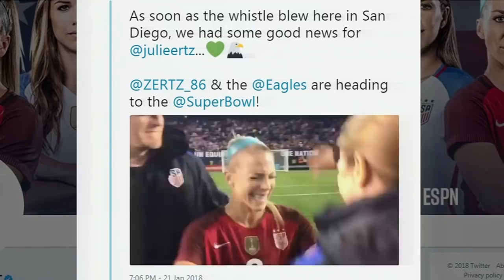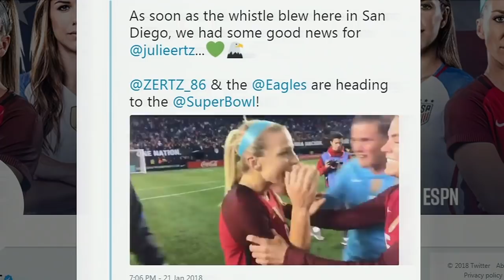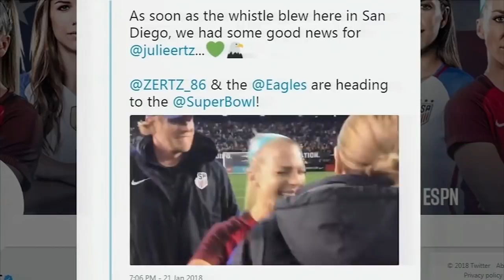Julie & Zach Ertz - Power couple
Julie & Zach Ertz - power couple. Sarah Bloomquist reports during Action News at Noon on January 31, 2018.